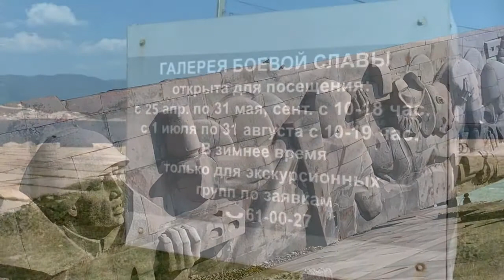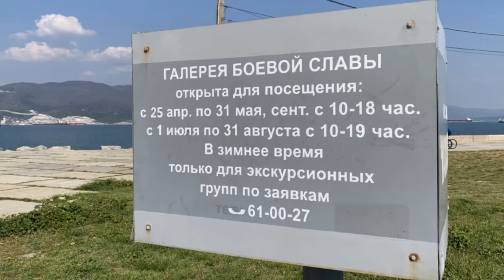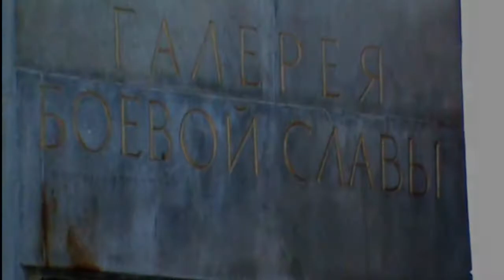Новороссийск и море